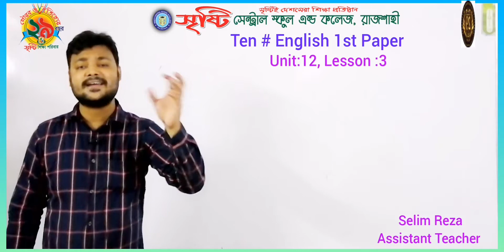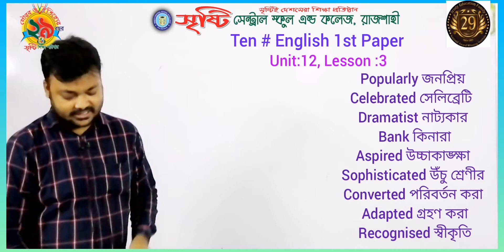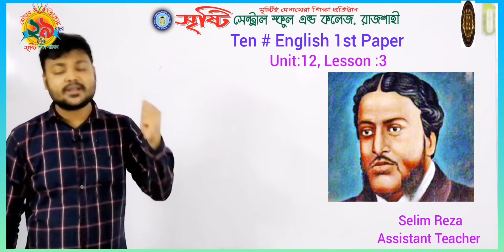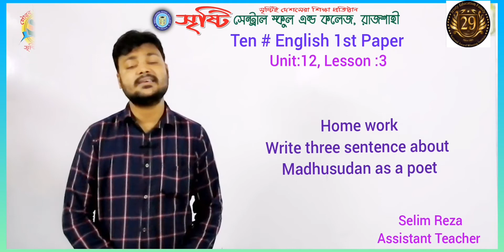Ten, English 1st paper, Unit:12, Lesson:3